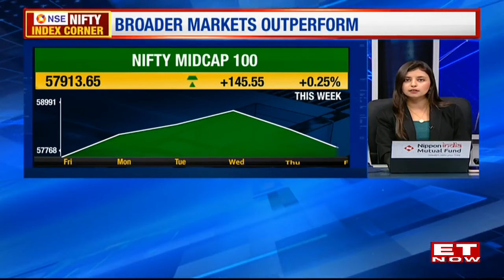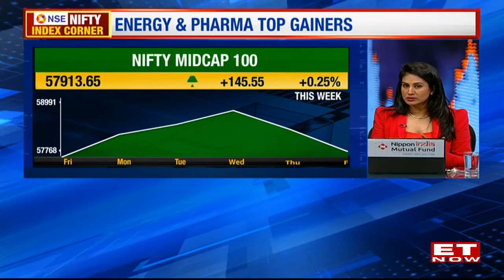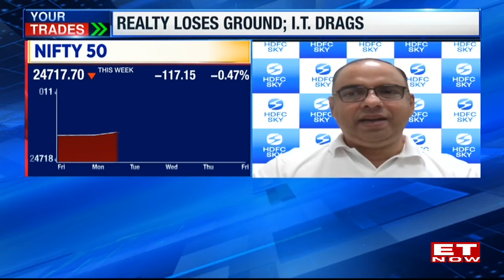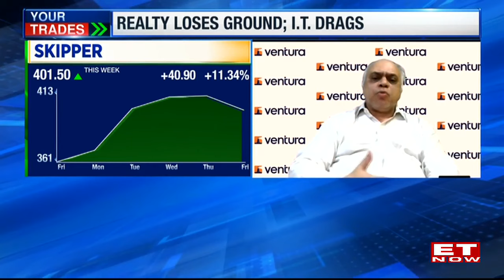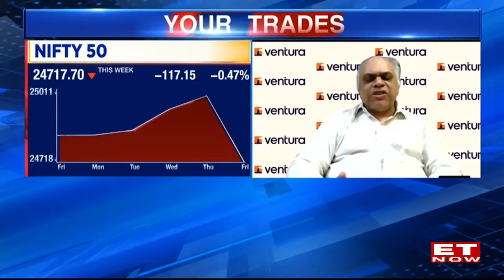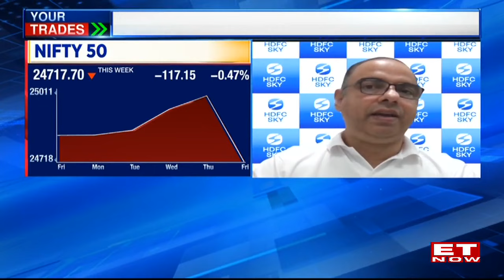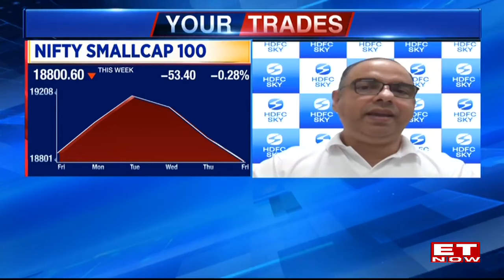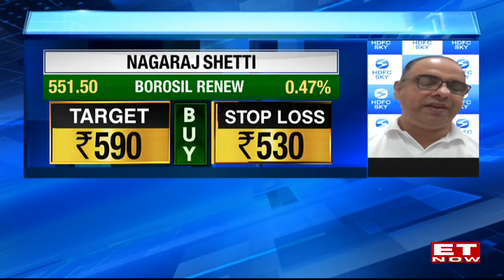Market Next Week: Will the Sensex and Nifty Decline Continue Amid Global Sell-Off? | Your Trades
Your Trades: Sensex snaps 4-day record run, tanks 886 pts, Nifty below 24,750; Wipro sheds 4%, Eicher Motors 5%

Indian stocks started lower on Friday, following a global sell-off, as disappointing U.S. data raised worries about a potential slowdown in the world's largest economy. All the 13 major sectors logged losses. The broader, more domestically focussed small- and mid-caps dropped 1% each.